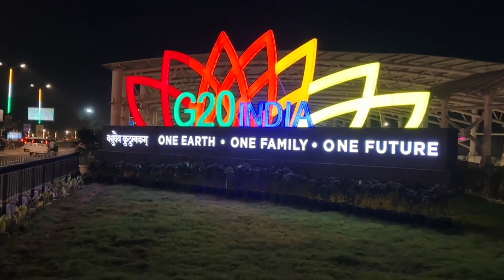भारत : संस्कार l सेवा l समर्पण